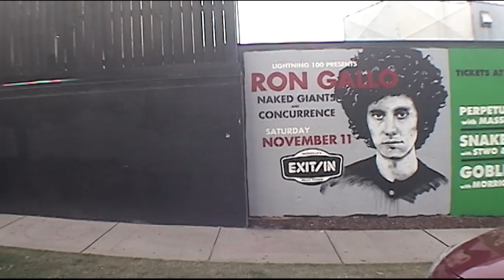Ron Gallo - "Really Nice Guys" [Official Video]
Directed by Joshua Shoemaker